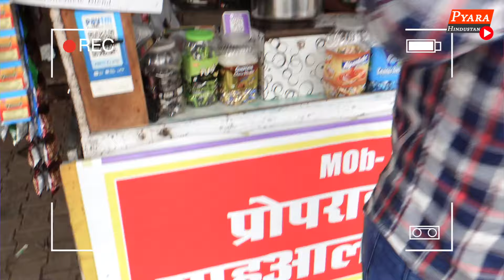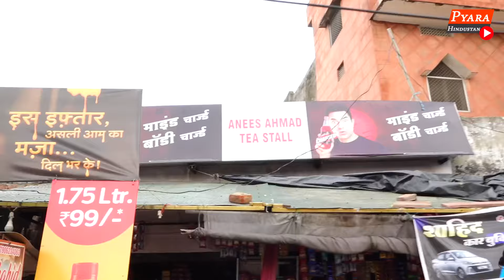मुजफ्फरनगर के मुस्लिम दुकानदार निसार फलवाले ने नाम लिखने के Yogi के फैसले काकिया स्वागत अखिलेश चुप्प